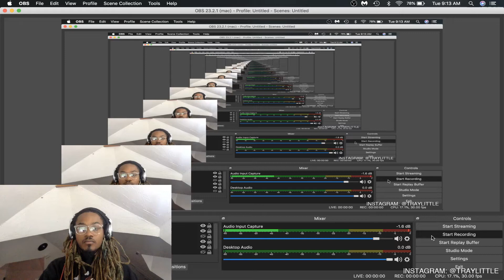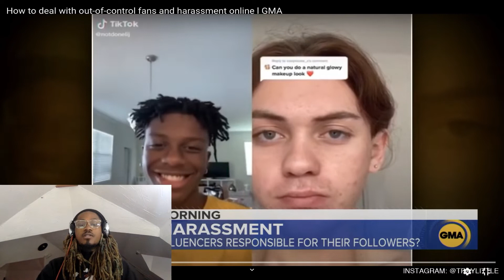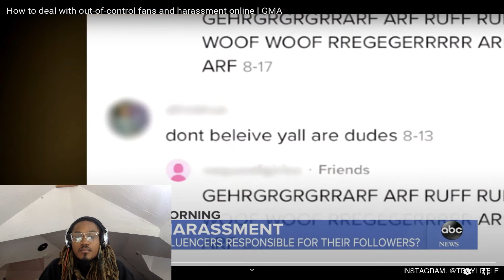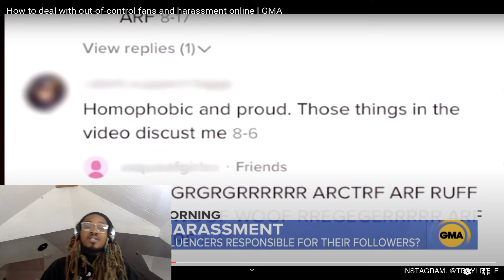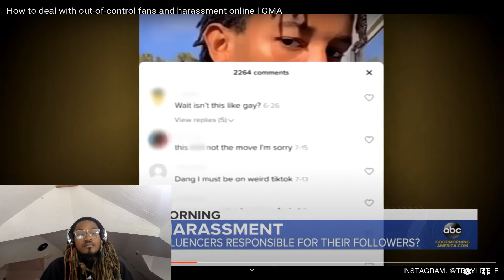Donelij Canceled And Banned From Tiktok